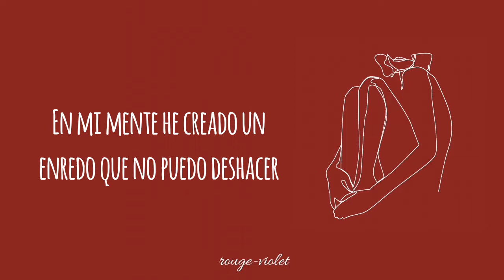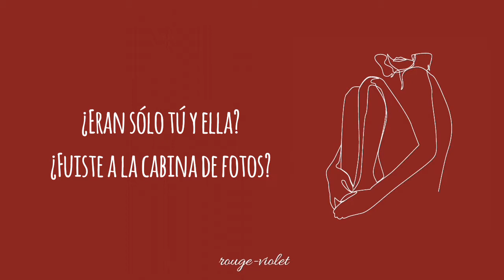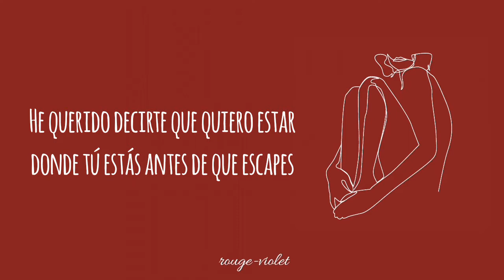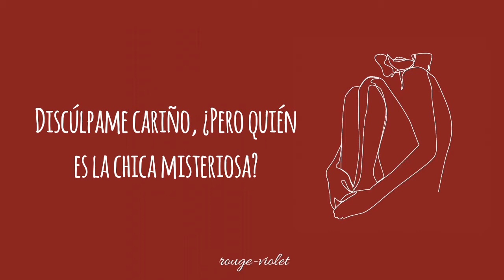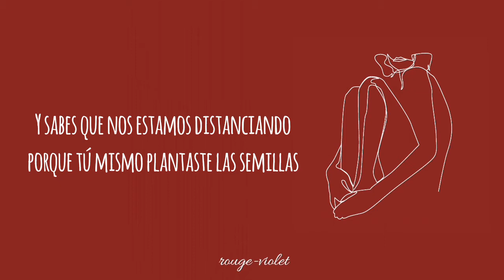Mystery Girl - Alexandra Savior - Sub. Español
≣ 𝐋𝐄𝐄 𝐄𝐒𝐓𝐎 ⓘ
𓂃 ᥫ᭡ ˖ ࣪ 𝗮𝗰𝗹𝗮𝗿𝗮𝗰𝗶𝗼𝗻𝗲𝘀 ♡
─ La traducción de esta canción no es literal por completo, la traducción ha sido traducida de modo que la canción fuera más entendíble.